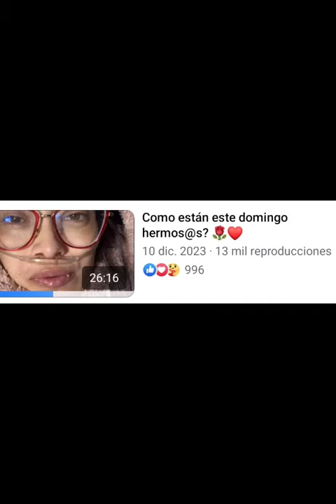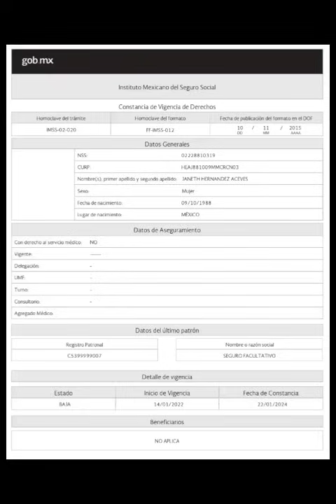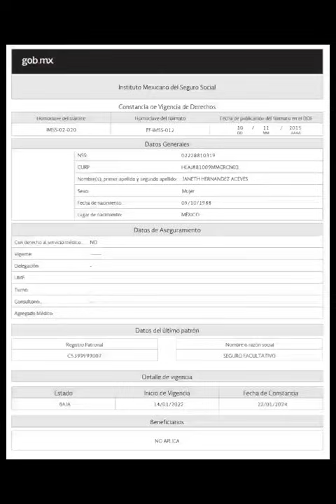Crónica de una muerte anticipada (Parte 1)